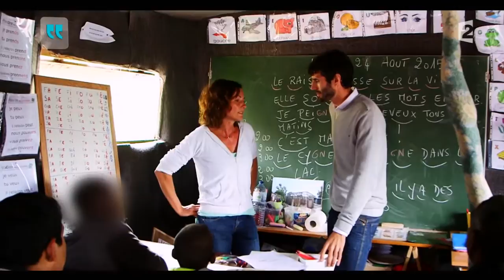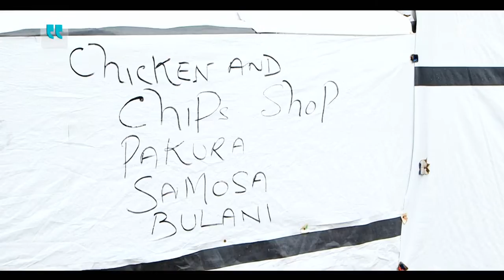Calais : quelle organisation dans les camps de réfugiés ?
Renaud, notre envoyé spécial, est allé à la rencontre de réfugiés dans un camp à Calais pour y découvrir son organisation...